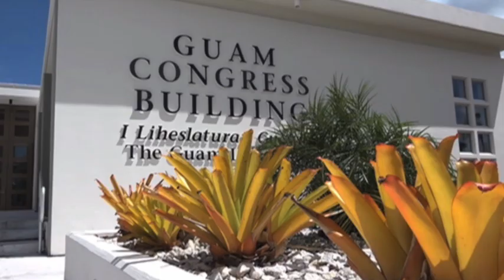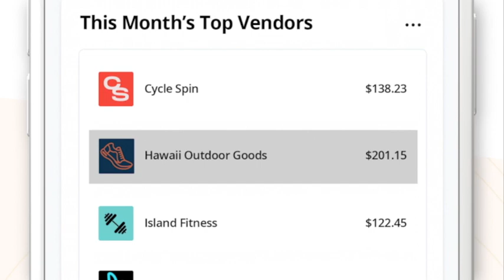Chamorro News Update: December 6, 2021